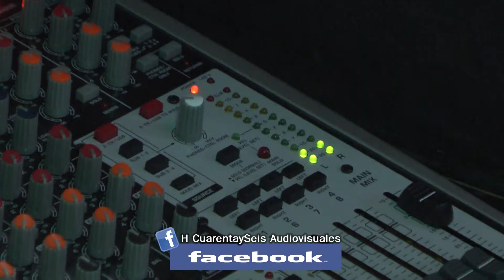VALS CRIOLLO ARGENTINO - SAPYTO SOSA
Martín Del Pozzi Audiovisuales
Filmación y Edición de eventos corporativos, sociales e institucionales
Alquiler de Drones
Publicidad en Pantalla Led